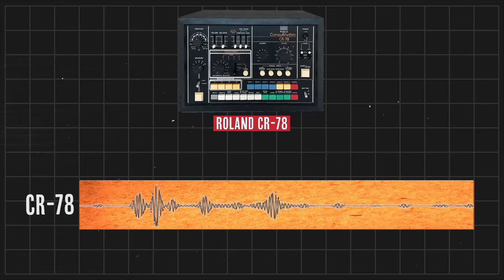Songs That Changed Music: Blondie - Heart Of Glass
In 1979 Blondie, the New York band fronted by Debbie Harry, had their first US hit with “Heart of Glass”,a propulsive, glitter-smothered track about a love affair gone wrong, and a shoo-in for radio playlists. It was a bold new sound for the new-wavers whose first album had combined Sixties pop melodies with choppy guitars and a snarly attitude. Blondie played regularly at the punk mecca CBGB, and hung around with Television, The Ramones and the New York Dolls. With “Heart of Glass” they had gone full disco, and not everyone was happy about it.

The beginnings of the song had emerged five years earlier. Harry and her partner and bandmate Chris Stein had written a new track inspired by The Hues Corporation’s “Rock the Boat”,but weren’t keen on the result. “We tried it as a ballad, as reggae, but it never quite worked,” Harry said in 2013. “At that point, it had no title. We just called it ‘The Disco Song’.” And so they shelved the demo until 1977 when they played it to Mike Chapman, who was producing their third album, Parallel Lines. He spied a hit, and suggested they rearrange it with what he called “a Donna Summer vibe”. This sat well with Harry, who had been known to cover Summer’s “I Feel Love” at gigs.

The final version of “Heart of Glass” was an irresistible collision of Giorgio Moroder-esque synth and Harry’s dreamily dispassionate vocals. In a symbolic merging of rock and disco, a Roland CR-78 drum machine was laid over live drums in the studio —­ no small achievement, given they had to be synchronised manually.

“Heart of Glass” went to number one in the UK and the US. The band appeared on the front of Rolling Stone, and Andy Warhol threw them a party at Studio 54. But feathers were ruffled. These were tribal times for musicians and their fans, and the song had arrived in the build-up to the Disco Sucks! campaign, which culminated in dinosaur rockists blowing up records at Chicago’s Comiskey Park baseball stadium during the so-called Disco Demolition Night.

Shortly after the song’s release as a single, The New York Times reported it had “appalled Blondie’s fans and fellow musicians on the underground new‐wave scene” — so much so that bassist Nigel Harrison felt compelled to apologize for their “compromise with commerciality”. Clem Burke, Blondie’s drummer, initially refused to play it live, though he relented when it became a hit. Stein stood firm, meanwhile, and shrugged off the criticism. “It’s not selling out,” he said. “It’s only one song.”

In December 2004, Rolling Stone ranked the song number 255 on its list of the 500 greatest songs of all time. It was ranked at number 259 when the list was updated in April 2010. Slant Magazine placed it at number 42 on their list of the greatest dance songs of all time and Pitchfork named it the 18th best song of the 1970s.

In 2018, “Heart of Glass” ranked at number 66 in the UK’s official list of biggest selling singles of all-time, with sales of 1.32 million copies.